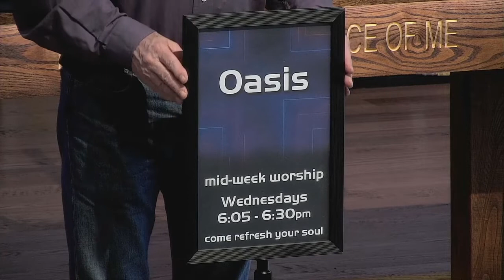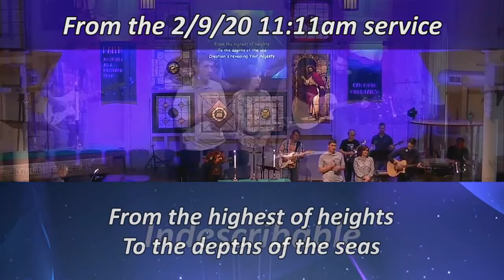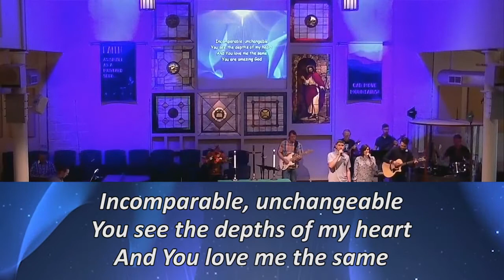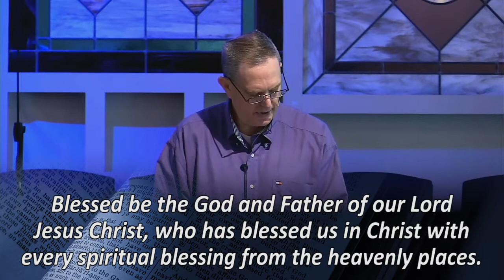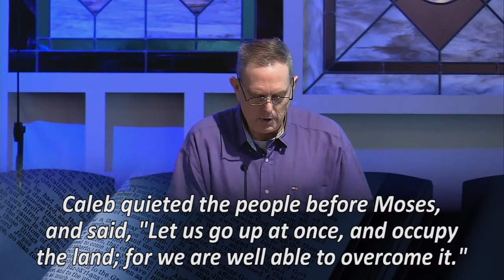SJA Oasis Update 4/8/20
Worship, information, and a message from Pastor Marc.